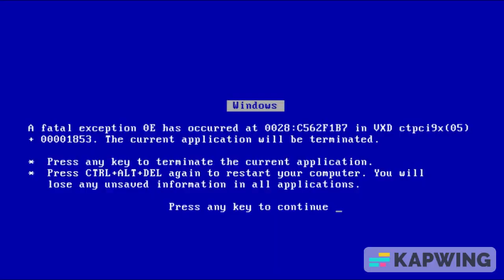sonic fanbase when they saw da road map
memez r cool